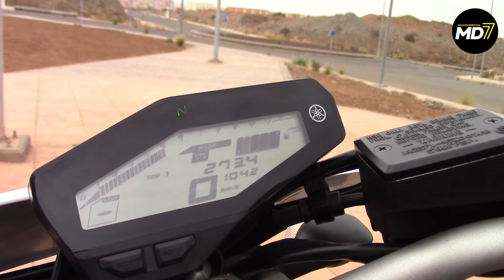Yamaha MT09 Street Rally - Motor Al Día 7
Cuando en Motor al día 7 comenzamos nuestra andadura por el mes de Febrero, no habíamos tenido la oportunidad de probar una de las naked más radicales, la Yamaha MT09. Eran muchas las ganas porque lo que me comentaban de ella me abría el apetito motero. No hemos desaprovechado la oportunidad y aquí les traemos, nada menos que la MT09 Street Rally, además creemos que es la única que anda por canarias con estos colores.

Edición: Motor Al Día 7
Cámara: Garmin VIRB EX
Piloto: Jose María De Felipe